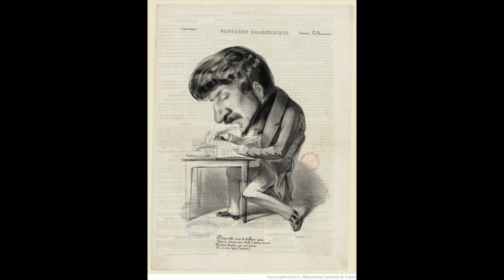Donizetti: Maria di Rohan - Sinfonia - Massimo De Bernart (live Martina Franca,1988)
Maria di Rohan

Sinfonia

Massimo De Bernart, direttore
Orchestra Internazionale d'Italia
live Martina Franca,1988